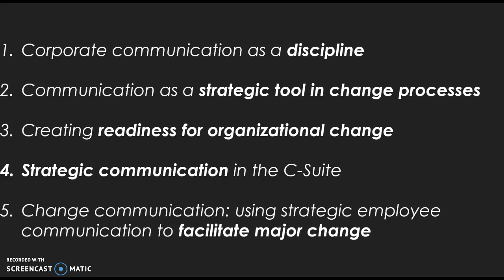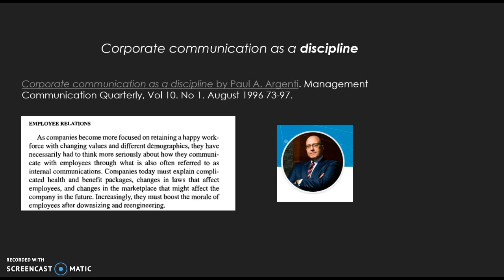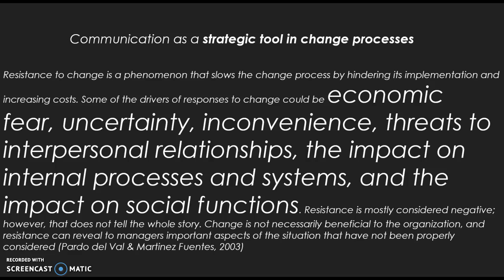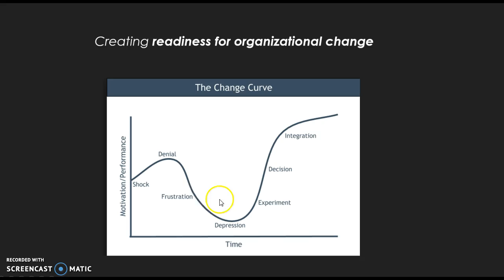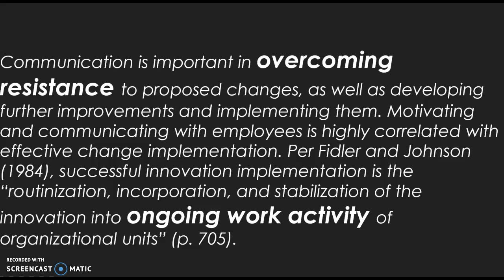BCOM 695- Review of the First Five Topics